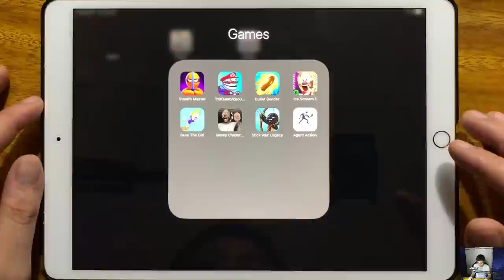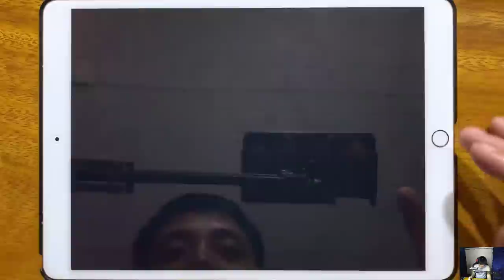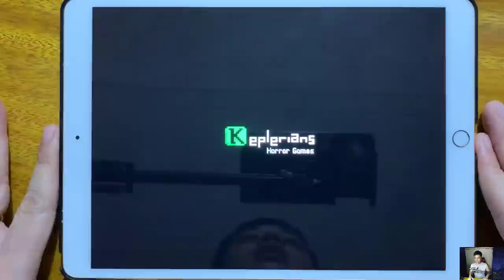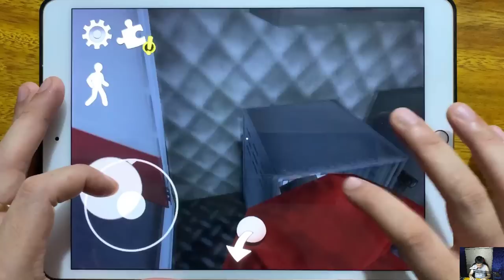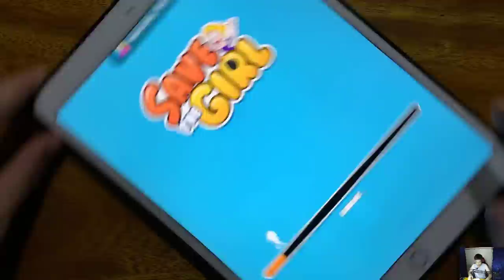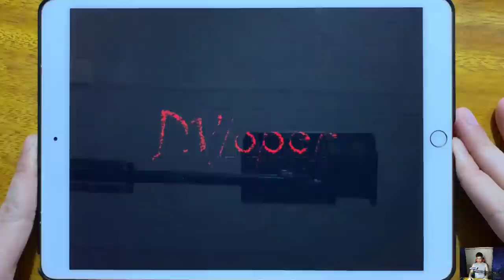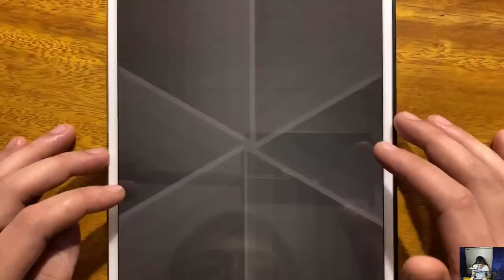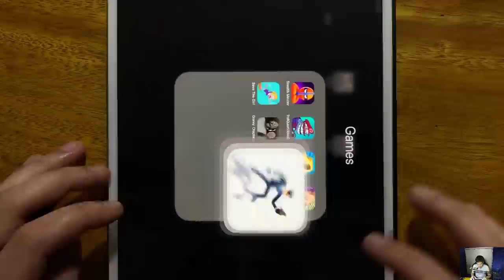Stealth Master, Troll Quest Video Games 2, Bullet Bender, Ice Scream 1, Save The Girl...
Stealth Master, Troll Quest Video Games 2, Bullet Bender, Ice Scream 1, Save The Girl, Granny Chapter Two, Stick War, Agent Action